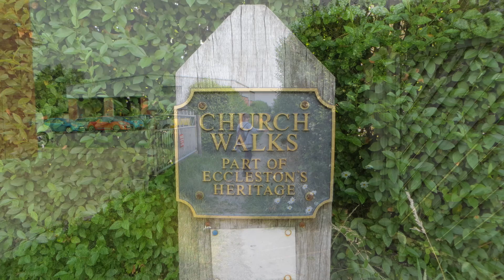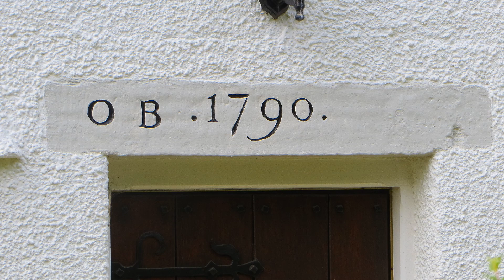A Country Walk around Eccleston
Lovely 6 mile mile walk on a hot day 22 July 2013, with my daughter Siobhan in the countryside surrounding Eccleston, Chorley.